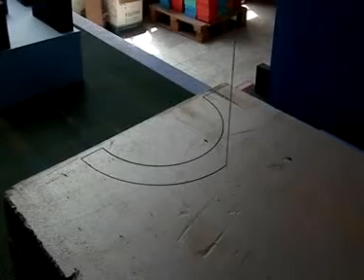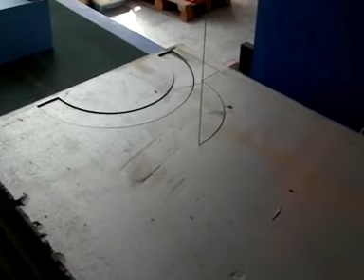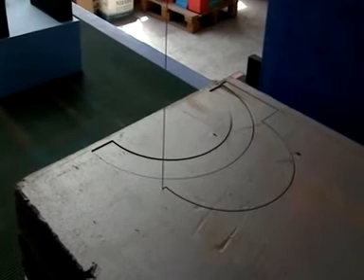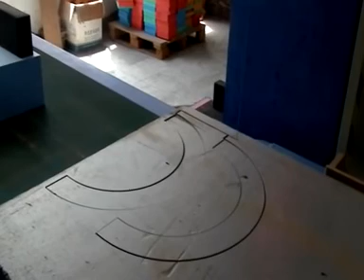D&T Series Video for Vertical Fast Wire Contour Cutter for Rigid PU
The D&T Fast Wire Contour Cutter is a versatile machine, which uses an abrasive wire moving at a high speed to enable it to cut complex 2D shapes from a wide range of rigid foam and flexible foams.
This include flexible and rigid PU, EPS, PE, PVC, EVA, ROCK WOOL, PHENOL FOAMS and Insulated material or pipe, honeycomb cardboard.